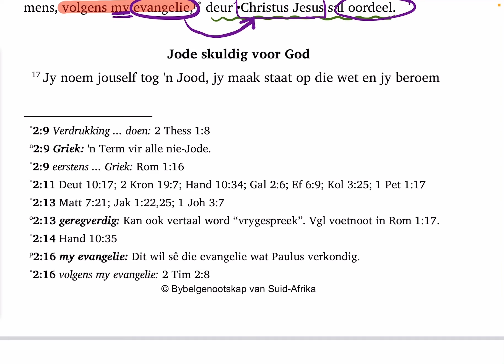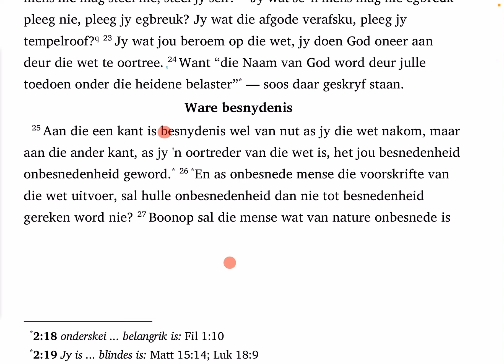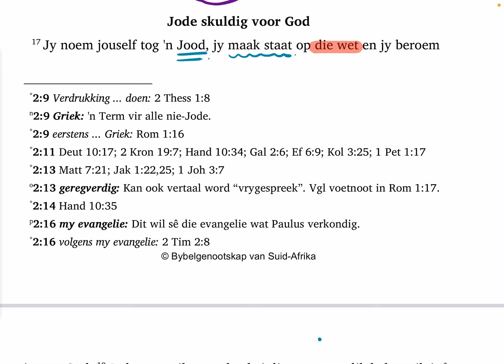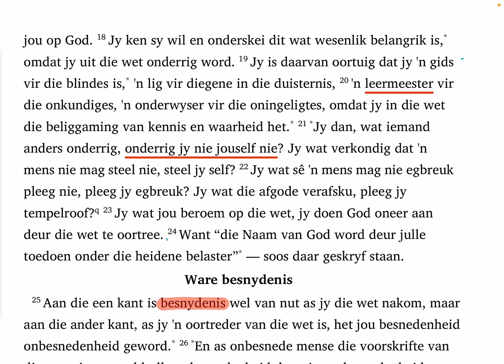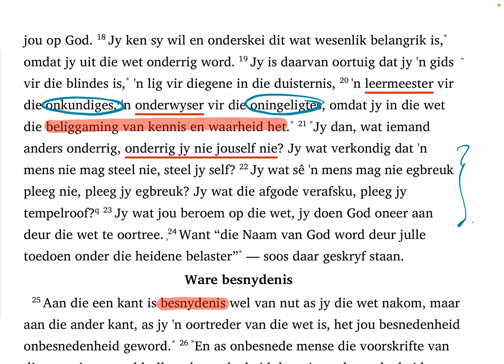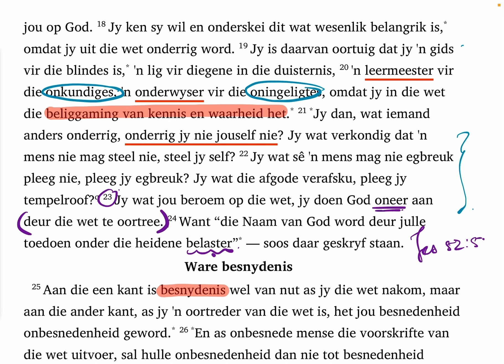Romeine 2:17-24 (SaamLees #279)